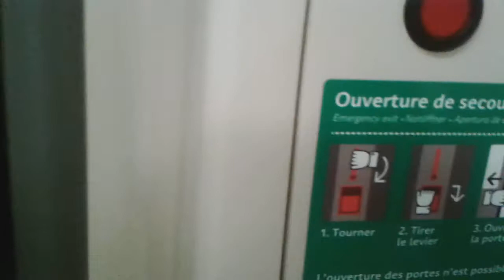Tangentielle Nord (T11 express): Voyage entre Epinay Sur Seine et Pierrefitte Stains en U53600 TT302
Filmé avec Un Samsung Galaxy S3 Mini